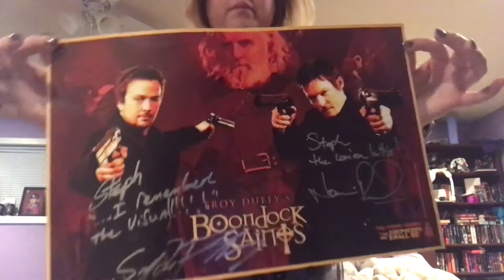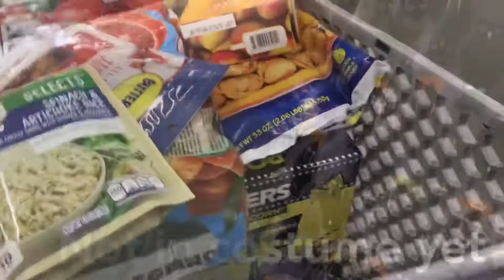Happy Halloween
I use Ebates and get Cash Back on almost everything I buy at stores like Sephora, Amazon, Macy's, eBay and Nordstrom. Sign up for free!!

Follow the link below to start earning Cash Back at over 2,000 stores.